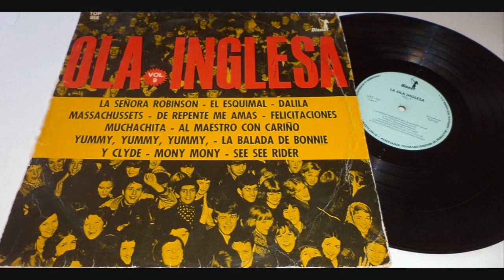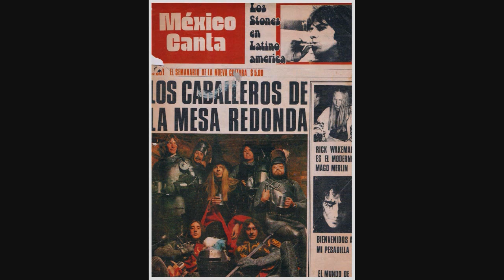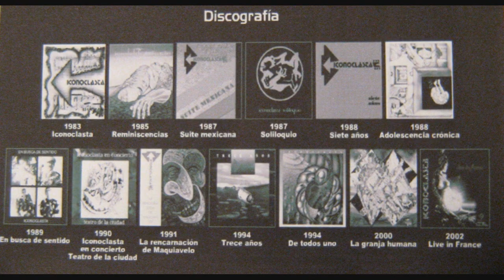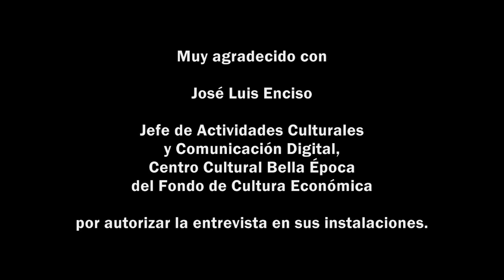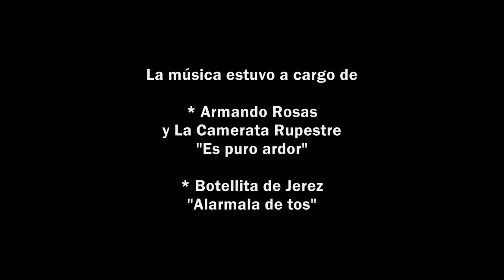ALFONSO TEJA - BUSCANDO EL ROCK MEXICANO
En Noviembre de 2016, Por los caminos del rock, me encontré con Alfonso Teja Cunningham, periodista y conductor del programa televisivo “Música sin fronteras”, perteneciente a la cadena de noticieros Televisa Eco. En sus inicios, con la carrera en periodismo, Alfonso empezó escribiendo para las revistas “México Canta” y “Pop”. Siempre atraído por el rock, tuvo varios grupos, uno de ellos: Quo Vadis. Quiso entrar a la Revista Proceso y a Radio Educación, pero el destino lo mandó a Televisa en 1977. Trabajó de reportero en el noticiero 24 Horas, en el programa de investigación 60 minutos y en Notivisa, hasta que, en 1988, condujo “Música sin fronteras”, en donde sin cobrarles por salir en la TV, invitó a muchísimos grupos del rock nacional que nunca habían contado con un escenario de tal magnitud. ¡Muy bien hecho Alfonso!

SERIE: BUSCANDO EL ROCK MEXICANO
SECCIÓN: POR LOS CAMINOS DEL ROCK
ARTISTA: ALFONSO TEJA CUNNINGHAM
CÁPSULA: 199
REALIZADOR: RICARDO RICO